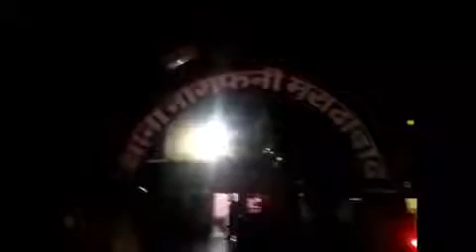An employee of registrar of chit & fund is trapped in demand of bribe